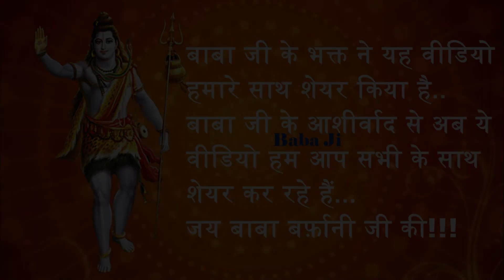Balaji Darshan || Happy New Year 2020